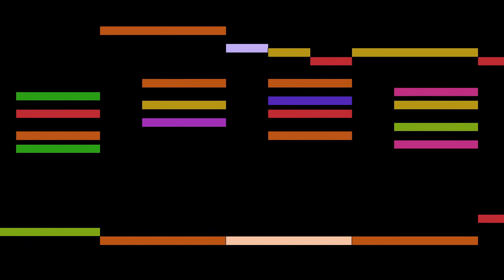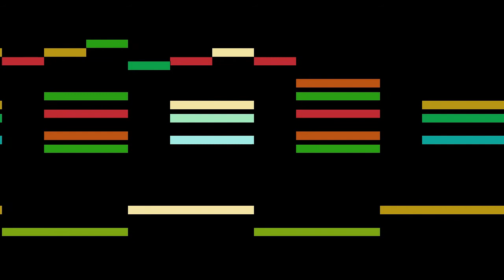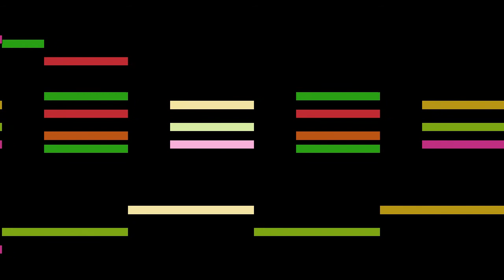Satie - Gymnopédie No. 2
Gymnopédie No. 2, by E. Satie, with animated score.